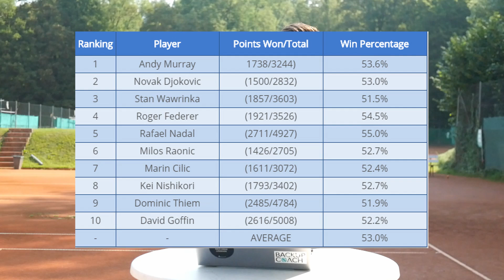Prozenttennis💯 - was ist das?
Prozenttennis - schon einmal gehört? Ein Begriff, der hier und da im Tennis immer wieder fällt. Was das genau bedeutet und wie es dich zu einem besseren Tennisspieler macht, erfährst du in diesem Video.

Danke, dass du dir dieses Video angeschaut hast.
So könnte es für dich weiter gehen:

1. Schau dir die anderen Videos auf dem Kanal an, um dein Tennisspiel aufs nächste Level zu bringen😉

3. Schau in den Kommentaren vorbei uns sag kurz "Hallo". Das freut mich immer sehr - nur für Dich mache ich diese Videos.

Dein Backup Coach, Markus. :-)

Dieser YouTube Kanal wurde gegründet, um Tennisspielern in Deutschland, Österreich und der Schweiz zu helfen ihr Tennisspiel technisch, taktisch und mental zu verbessern.

Natürlich ist die Technik (zum Beispiel die Rückhand) wichtig zu erlernen und zu verbessern.

Jedoch machen die anderen beiden Bereiche häufig den Unterschied bei Vereinsspielern, da die TAKTIK und das MENTALE SPIEL stark vernachlässigt wurden in den letzten Jahren!

2019 hat Markus die Adler-Methode erfunden, um Tennisspielern wie dir, einfach und effektiv zu zeigen, wie sie sich in wenigen Wochen mit einer Kombination aus Technik, Taktik und mentalem Spiel verbessern können.

Du hast Lust mit anderen Tennisspielern aus dem DACH-Raum in Kontakt zu kommen? Dann komm in unsere Telegram Gruppe